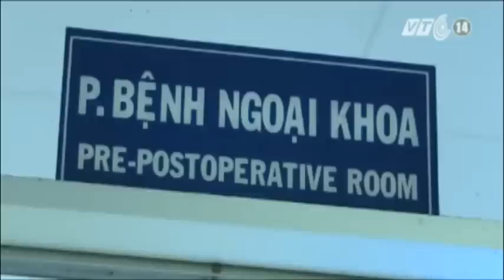VTC14_Hai cha con lắp chân giả sau vụ tai nạn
(Truyền hình VTC14) - Hai cha con lắp chân giả sau vụ tai nạn
Sau  vụ tai nạn do xe bồn gây ra ngày 25/10/2014 khiến sản phụ tử vong tại chỗ, may mắn, là cháu bé sơ sinh đã được cứu sống kịp thời và đang được chăm sóc tại bệnh viện Nhi đồng 1 TP HCM. Còn người cha sau khi được cấp cứ tại bệnh viện An Giang đã được chuyển lên bệnh viện Chợ Rẫy thành phố HCM trong tình trạng tương đối định. Tuy nhiên, cả cháu bé và người cha đều bị mất 1 chân và sẽ phải lắp chân giả.